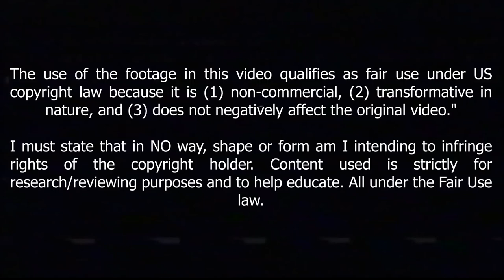Azzedine Ounahi Is So Talented !